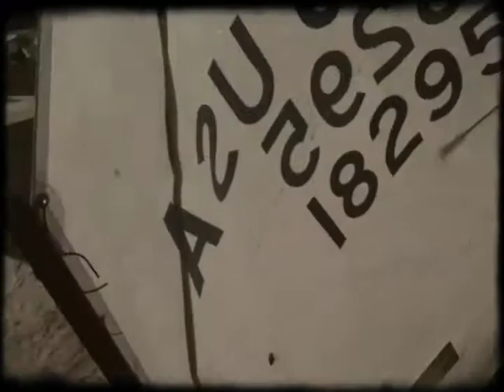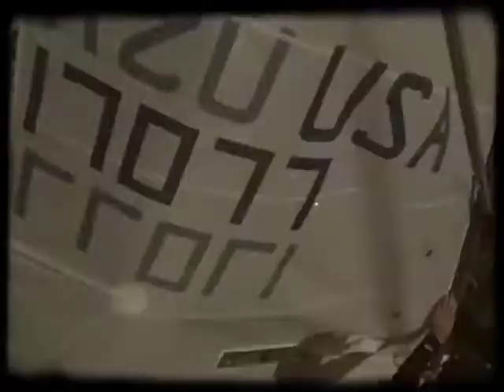Team FOR / Team Gnarly Opti Sailing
Joint practice Team FOR & Team Gnarly. Clearwater Beach, Fl. 2/20/11